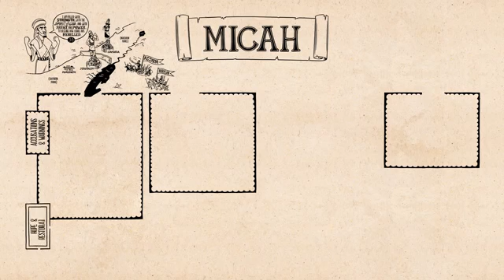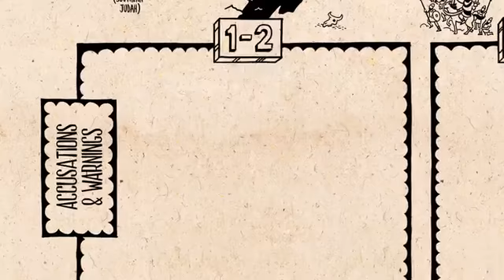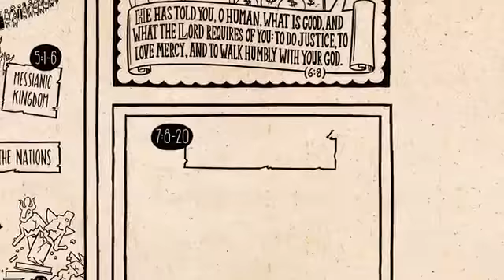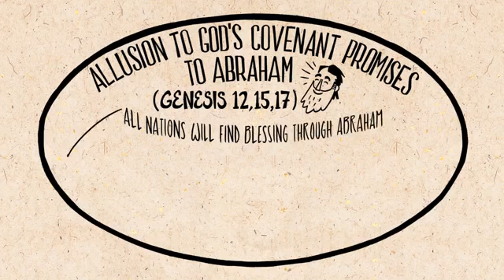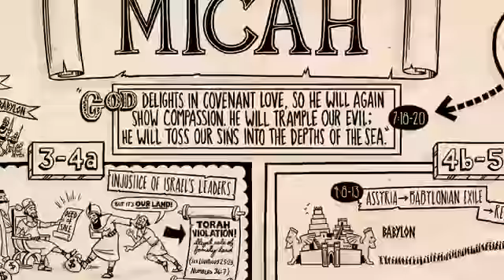Read Scripture Micah with Pictures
AKSDA Minor Prophets  Bible Reading Plan : 28 - Days